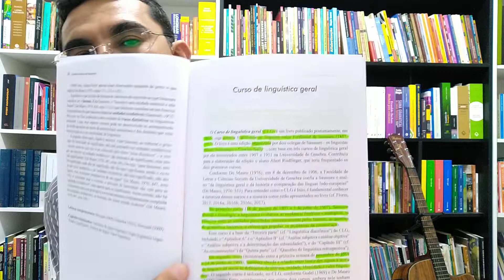CONCEITOS BÁSICOS DE LINGUÍSTICA: SISTEMAS CONCEITUAIS